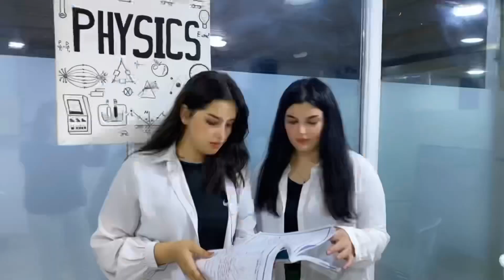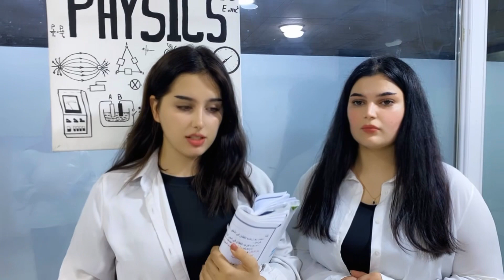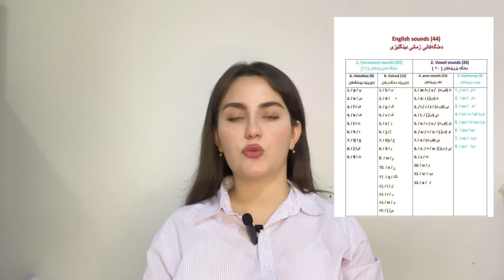پرسیارەکانی ئێوە و وەڵامەکانی من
لەم بڕگەیەدا هەوڵمان داوە پرسیارە باوەکانی ئێوە و ڕێگە چارەکانیان بخەینە بەردەستی سەرجەم خوێندکاران تا سوود ببینن ✨